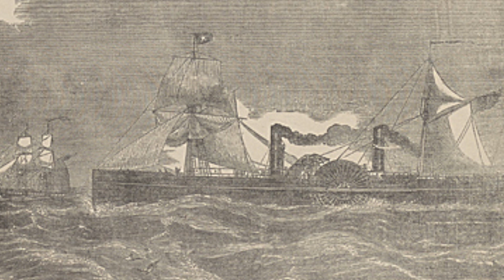The Maritime Years of Cornelius Vanderbilt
The Maritime Years of Cornelius Vanderbilt is a virtual lecture by historian Patricia Salmon. The shipping and railroad empire started by Cornelius Vanderbilt began on Staten Island. Eventually, he became the second richest man in the world owing to his passion for success. Whether it was greed or the need to be the best, his shrewdness and aggressiveness brought riches beyond comprehension. Cornelius Vanderbilt's Staten Island connections will be examined as we discuss family lineage, Vanderbilt properties and homes on the island, the Vanderbilt Cemetery and Mausoleum, and more.

The program originally aired on April 29, 2021.